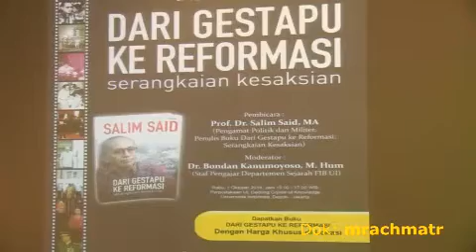UI217 Siapa Salim Said?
Salim Said penulis buku "Dari Gestapu ke Reformasi" , Kelahiran Sulawesi Selatan,, aktivis mahasiswa UI menjelang runtuhnya Orde Baru.. Menyelesaikan pendidikan doktor di Amerika Serikat.  Gurubesar di Universitas Pertahanan. Pengalamannyaselama ini dituangkan dalam buku yang menjadi pembicaraan hangat di bulan September tahun 2020..